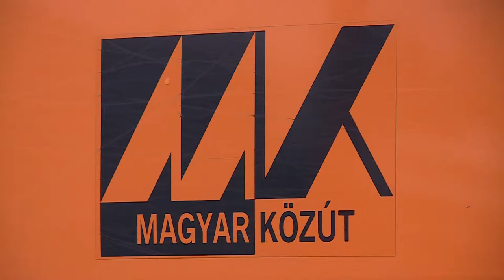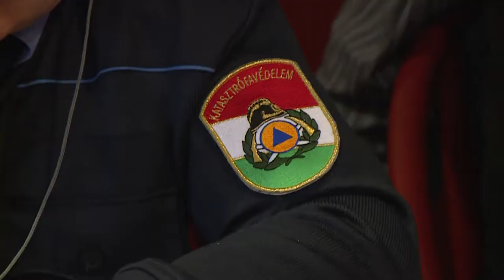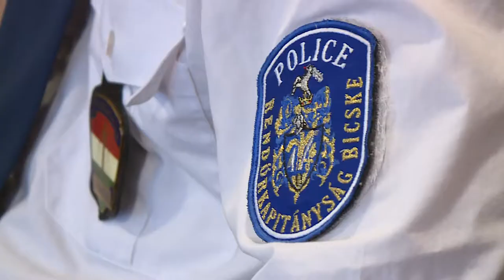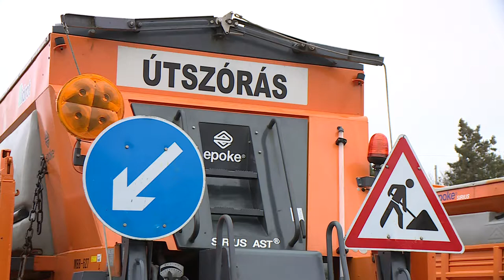191111 Esti Mérleg Közút